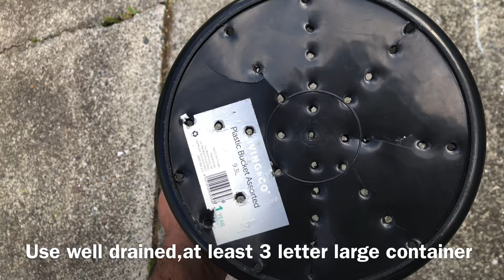How to grow broccoli in pot ( seed to harvest )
A complete video about how to grow broccoli in container seed to harvest